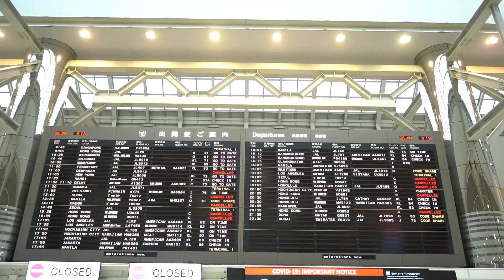【公式】青木大介 2022 Bassmaster Elite Series 開幕直前インタビュー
いよいよ今週から開幕する Bassmaster Elite Series。
今年ルーキーとして参戦する青木大介に、渡米前の成田空港で
直前の心境をインタビュー。